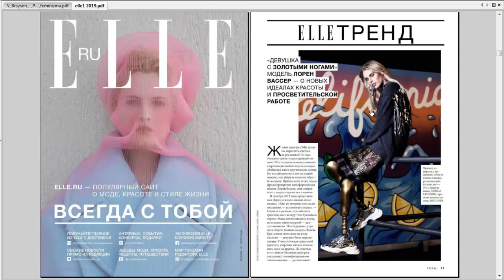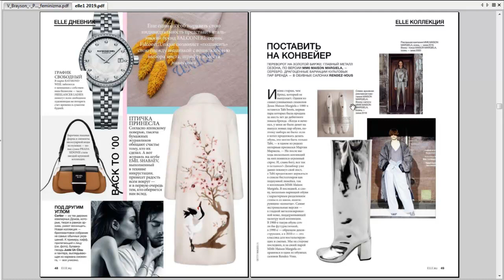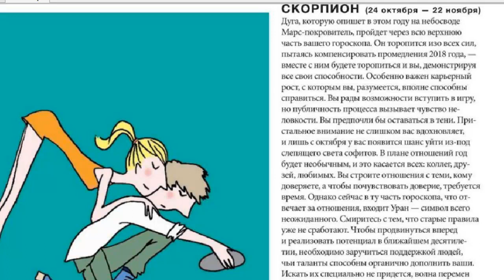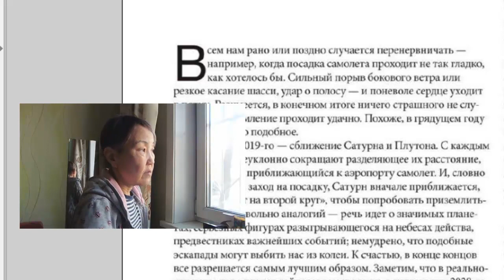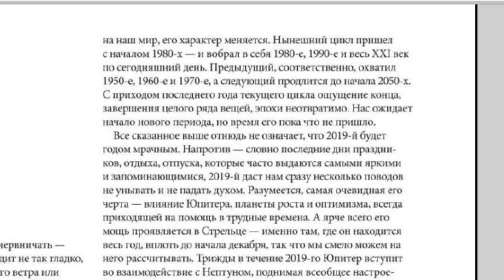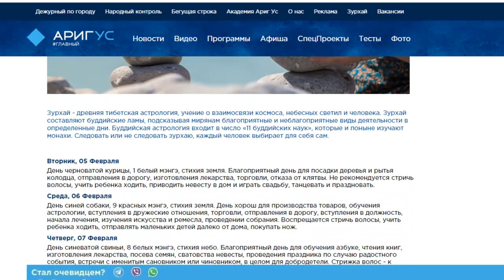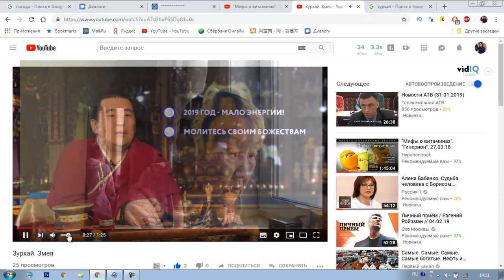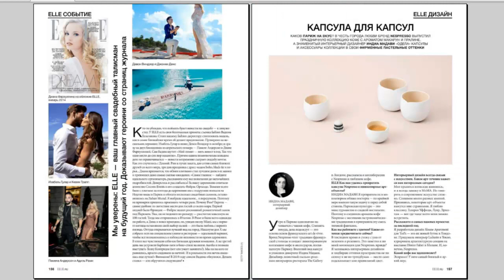Журнал ELLE: Гороскоп для Скорпиона. Тибетский гороскоп Зурхай